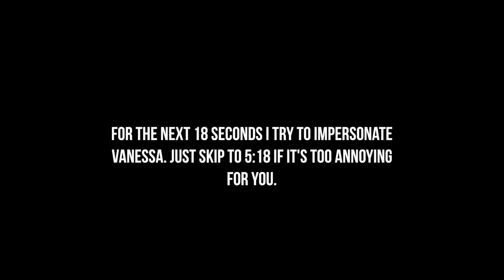what i do in my spare time w Vanessa Morgan & Travis Mills | Madelaine Petsch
Come along with me for a weekend of special guests! Ever wondered what Vanessa and I do when we hang out? or what Travis and I do? Watch to find out! Also featuring Skeet Ulrich and his cute pets. It's a Riverdale mini reunion.

My sunglass line is still available as well!

ABOUT ME:
Hey there, I'm Madelaine Petsch! You may recognize me from The CWs 'Riverdale' as Cheryl Blossom. I made a channel just so I could show you guys who I am when I'm not being Cheryl :) Subscribe for all things 'Madelaine' & for videos all about my adventures, bts footage and more!